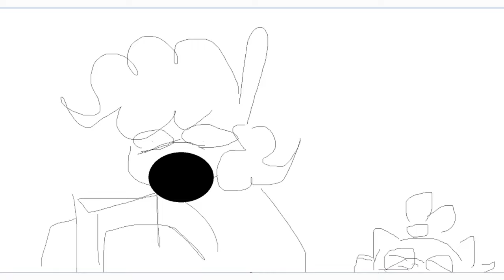Pinkie pie showin representation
that's it lol